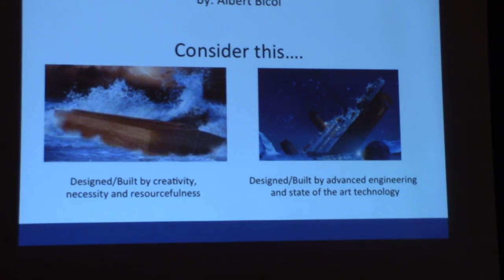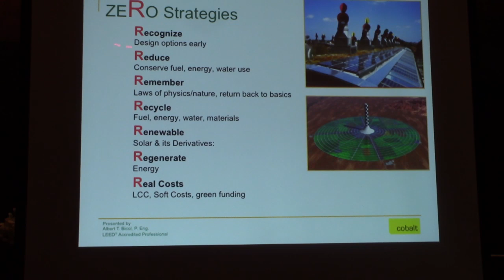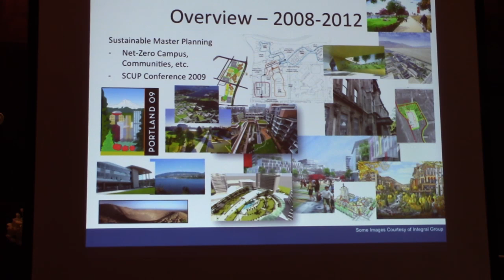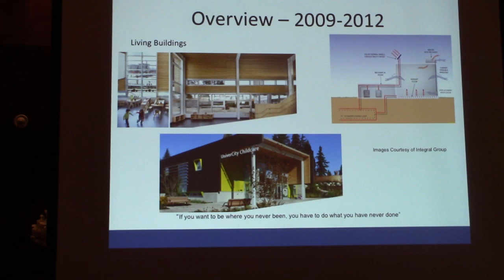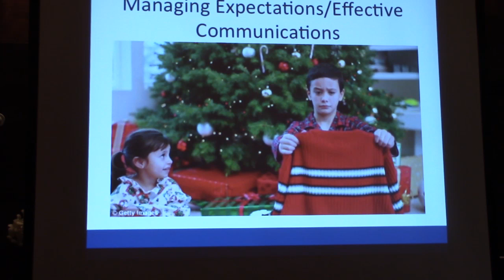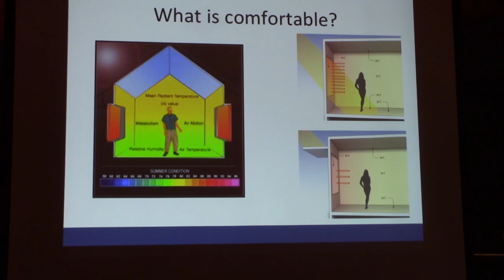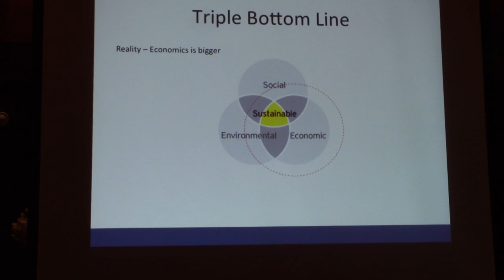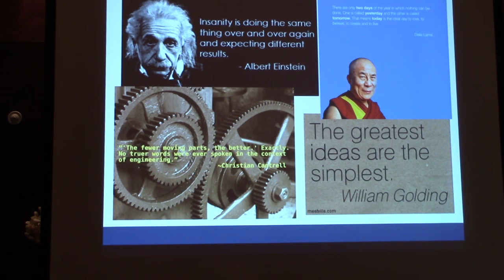Albert Bicol - 20+ Years in Sustainable Design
Albert Bicol - P.Eng, Albert Bicol Consulting : In this presentation Albert will share his experiences in Sustainable design throughout his 20+ year career. Albert believes and will provide numerous examples of highly sustainable projects that meet or even be below the client's budget. The presentation will begin where Albert's career started in the extreme climate of Winnipeg, Manitoba then progress to the present where he will share his project examples in Sustainable and Net-Zero buildings and communities/campuses around the world. He will discuss all lessons learned and tips on how to succeed in making highly Sustainable and Net-Zero buildings a reality. The presentation will conclude with a discussion on the future outlook of Sustainable buildings.